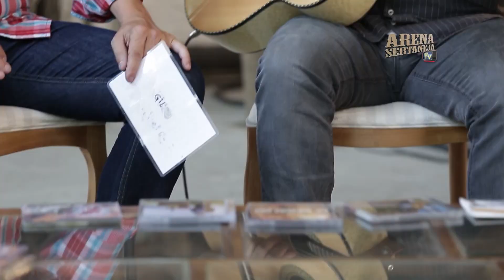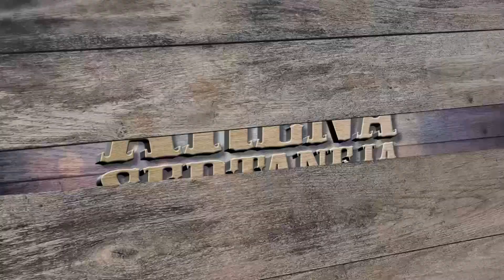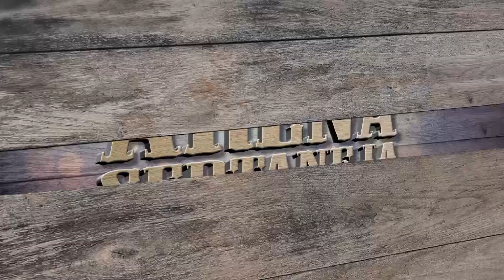Arena Sertaneja na TV_004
Zé Geraldo